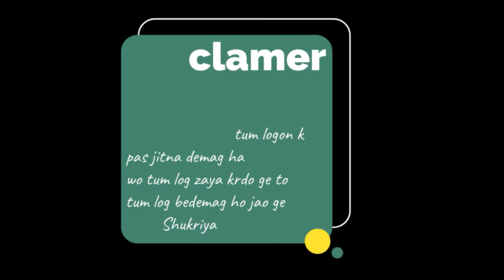Life Of Desi PUBG Players | Most Funny Video | @PUBGMOBILEPakistan | MUILTANI GAMER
Life Of Desi PUBG Players | Most Funny Video |  @PUBG MOBILE Pakistan Official   | MUILTANI GAMER